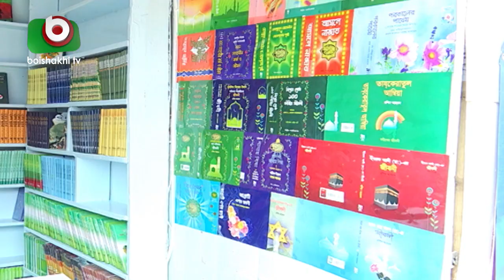বই মেলার পর্দা উঠছে আজ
বই মেলার পর্দা উঠছে আজ | Fahim | 18Mar21